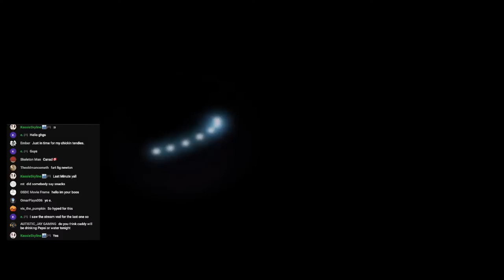Caddy Plays Crash Nitro Kart (Part 2) [100%, ALL PLATINUM RELICS]